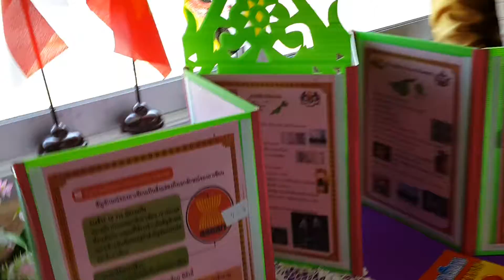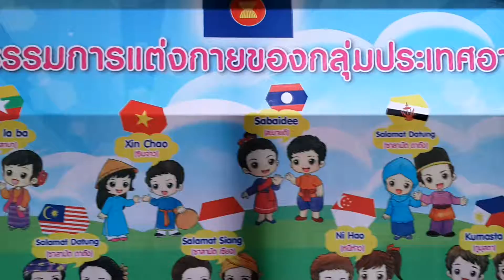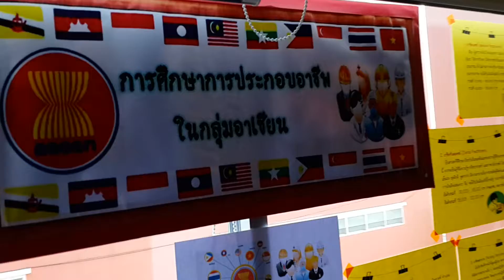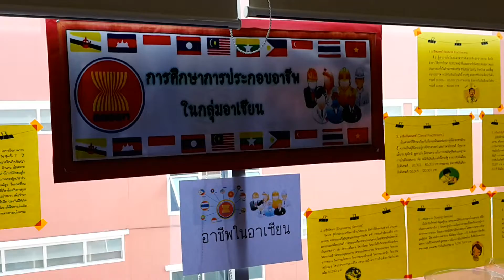นิสิต ปริญญาโท มกธ.จัดสัมมนา เรื่อง "การบริหารการศึกษาไทยสู่อาเชียน"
7 ธันวาคม 2556 นิสิต ปริญญาโท มกธ.จัดสัมมนา เรื่อง "การบริหารการศึกษาไทยสู่อาเชียน" โดยมี ศาสตราจารย์ ดร.ชัยยงค์ พรรหมวงศ์ รองอธิการบดีฝ่ายวิชาการ มหาวิทยาลัยกรุงเทพธนบุรี เป็นประธานและบรรยายพิเศษ เน้น 9 แนวทางการบริหาร คือ (1) บริหารการศึกษาอย่างมีอุดมการณ์ (Ideology) (2) บริหารการศึกษาอย่างมีหลักการ (Principles) (3) บริหารการศึกษาโดยมองอดีตเป็นบทเรียน (Past Experiences) (4) บริหารการศึกษาอย่างศาสตร์ (Education as a Science) (5)
บริหารการศึกษาอย่างวิชาชีพชั้นสูง (Education as Profession) (6) บริหารการศึกษาอย่างเป็นระบบ (SIPOF Model) (7) พัฒนาแบบจำลองการบริหารเป็นของตนเอง (Thai Model) (8) บริหารการศึกษาตามภารกิจสากล (Universal Tasks) และ (9) โครงสร้าง ๓ ชั้นการบริหารการศึกษาไทย (Triple Hierarchy)